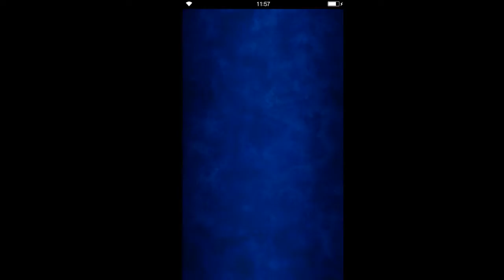Final Fantasy: Brave Exvius - S2 01 Georl 17 Aldore Tower Zenith 3 02 Outro Veritas Defeated